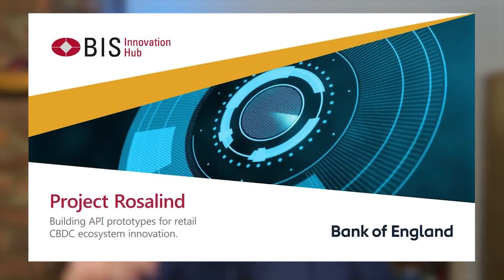Cryptocurrency Quant (QNT) & 11 Banking Giants Join UK Finance's CBDC 'Regulated Liability Network'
What is UK Finance?

What is the Regulated Liability Network, or RLN, experimentation that aims to incorporate CBDCs into the existing financial system?

How does RLN incorporate CBDCs, tokenization of assets, commercial bank deposits, blockchain and distributed ledger technology and smart contracts from crypto?

What are some of the advantages and disadvantages of the RLN such as centralization, programmable money, faster settlement times for transactions due to operating real-time, interoperability etc.?

How is the RLN aligned with Project Rosalind, the Bank for International Settlements (BIS), and the Bank of England?

Who are the technology providers for the RLN?

How is the cryptocurrency Quant (QNT) involved with RLN’s technology?

Who are the 11 large banks or financial institutions who are members of UK Finance and who have signed up to the RLN?

That is what I cover in this video.

It has never been more important to educate yourself financially.

Crypto Firm 'Quant' (QNT) Joins The Bank of England & The BIS To Create A Retail CBDC Payment System:

Chapters:
0:00 - UK Finance’s RLN
1:36 - Regulated Liability Network
3:55 - Technology providers for the RLN
4:35 - Cryptocurrency, Quant (QNT)
5:55 - 11 UK Finance members who have signed up to the RLN
7:36 - Closing thoughts